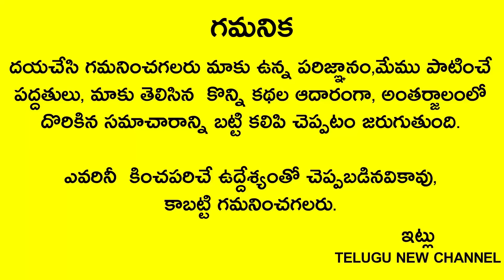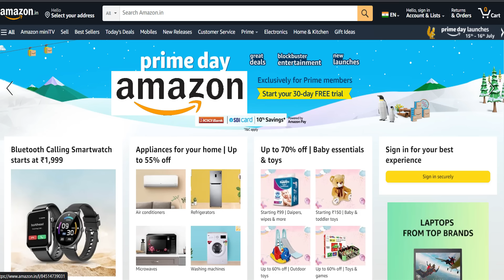మే 10న అక్షయ తృతీయ బంగారం కొనడం కాదు 5రూపాయలతో ఇది కొని తెచ్చుకుంటే కోటి రూపాయల బంగారం కొన్నట్లే!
Telugu New channel
Telugu New

మే 10న అక్షయ తృతీయ బంగారం కొనడం కాదు 5రూపాయలతో ఇది కొని ఇంటికి తెచ్చుకుంటే చాలు కోటి రూపాయల బంగారం కొన్నట్లే! అపర కుభేరులు అవుతారు